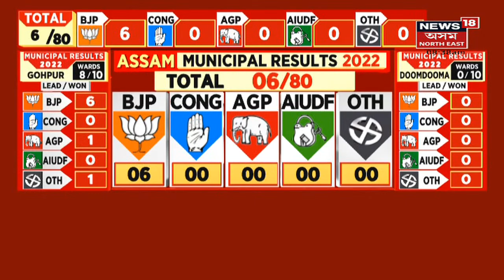Sipajhar Municipal Results | BJPৰ প্ৰাৰ্থীৰ বিপৰীতে বেছিসংখ্যক নিৰ্দলীয় প্ৰাৰ্থী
9 March, 2022 : আজি অসমৰ পৌৰসভা নিৰ্বাচনৰ ভোটগণনা । প্ৰথমবাৰলৈ EVMৰে হৈছে পৌৰসভা নিৰ্বাচন ।  ৩৬খন জিলাৰ ৮০টা পৌৰসভাত ভোটগ্ৰহণ । ৯৭৭টা ৱাৰ্ডৰ ২,০৫৪ ভোটকেন্দ্ৰত ভোটগ্ৰহণ । ৮বজাৰে পৰা আৰম্ভ হৈছে ভোটগণনা । আজি ভাগ্য নিৰ্ণয় হ'ব ২,৫৩২ প্ৰাৰ্থীৰ । চাওঁক পৌৰসভা নিৰ্বাচনৰ সকলো খবৰ ।